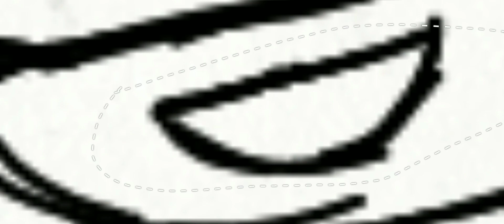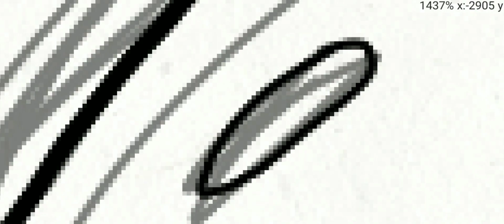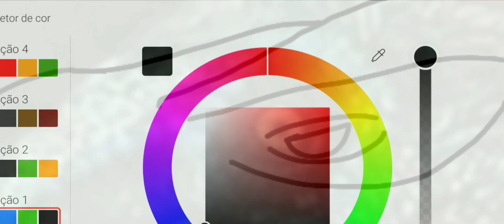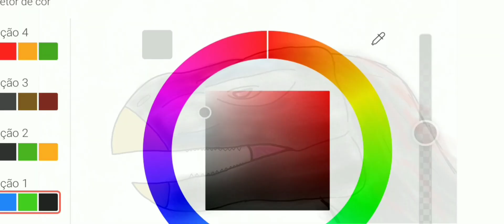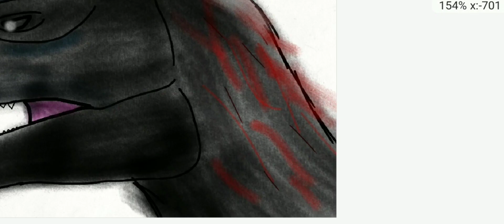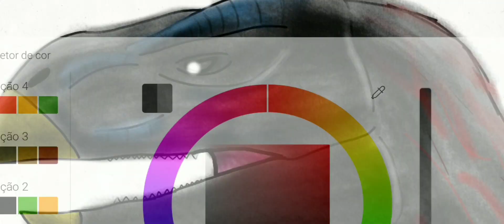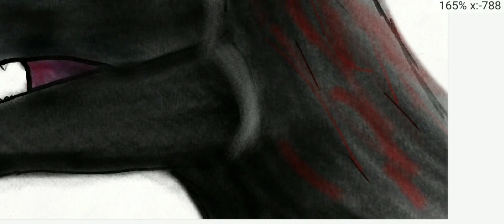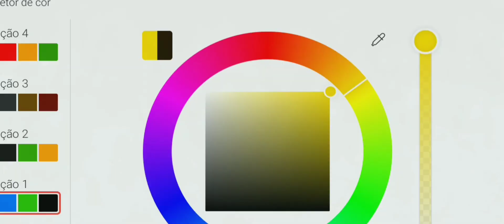SPEEDART do Therizinossauro de Jurassic World: Dominion!